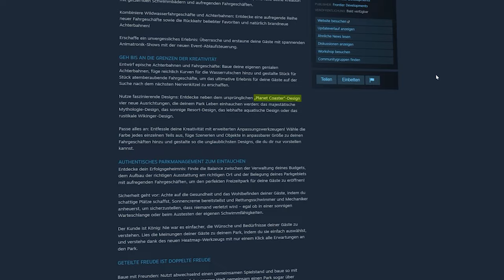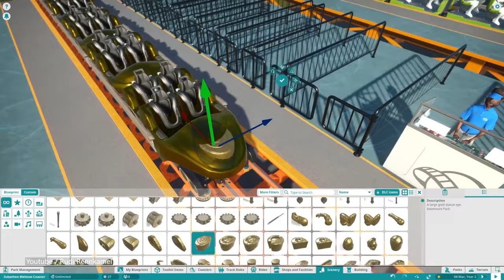Planet Coaster 2 enthüllt! | Trailer, Infos & Release 🎢🌊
Gestern wurde der erste Trailer zu "Planet Coaster 2" veröffentlicht und der Hype ist groß! Dieses Video fasst alle Infos die wir bisher haben zusammen und soll euch nen Überblick geben, was wir für ein Spiel erwarten können.

Viel Spaß mit dem Video und wenn ihr noch mehr von uns sehen wollt dann schaut doch gerne mal hier vorbei 😊:

00:00 Trailer
1:39 Intro
2:14 Wasserparks
3:12 Management
3:26 Achterbahnen
3:48 Wetter
3:56 Wege
4:10 Multiplayer
4:24 Thematisierung, Skalierung, Spiegeln
5:13 Customization
5:48 Blueprints
6:30 Outro